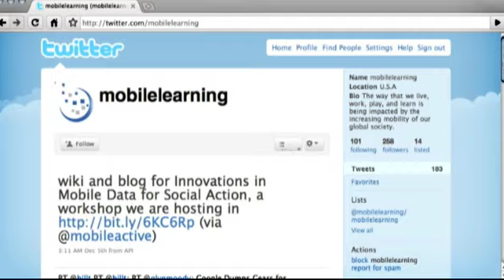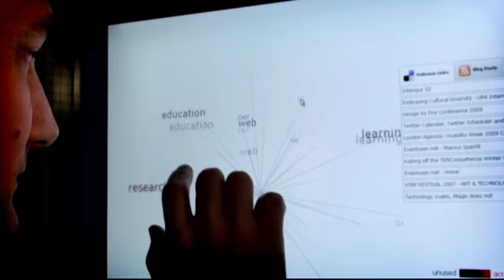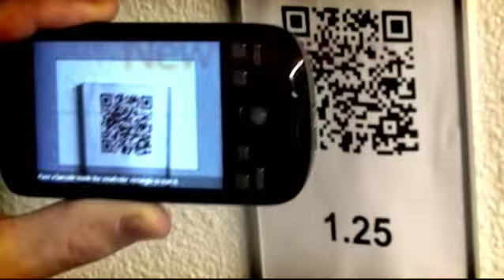CELSTEC Innovation Lab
The general aim of CELSTEC Laboratories is to act successfully as a main driver for innovation in the fields of improved education & training, improved (continuing) professional development and improved learning experiences. The Laboratories work according to an open innovation model in which CELSTEC staff, OUNL Faculty Staff and Partners in the private and public sector work together to explore, co-develop and test innovations.

For this purpose the Laboratories:

    * offers an inspirational environment to experience, investigate and create advanced digital learning technologies and media in action;
    * explores, realises, demonstrates and promotes new ways of learning and teaching that serve as patterns for 21st century education;
    * functions as a knowledge-hub, experimental lab, and expertise broker on behalf of the Open University and its partners;
    * provides a playground for the incubation of new ideas. By bringing together researchers and practitioners it contributes to bridging the gap between theory and practice.

Currently the laboratories consist of:

   1. A Media Lab with different facilities for experiencing education scenarios;
   2. A Lab for Usability Research;
   3. A Lab for controlled experiments for cognition & learning networks research;
   4. An Open Collaborative Work Environment for joint lab work (on site and at a distance).

Interested parties are actively invited to become a partner and participate with us in joint laboratory work on each of these topics.